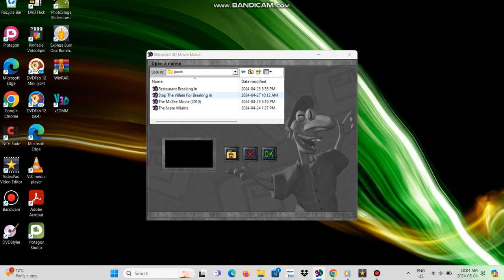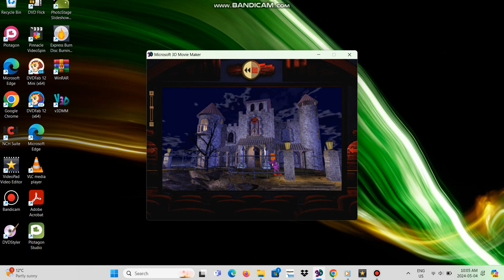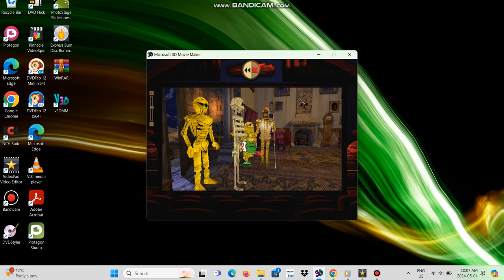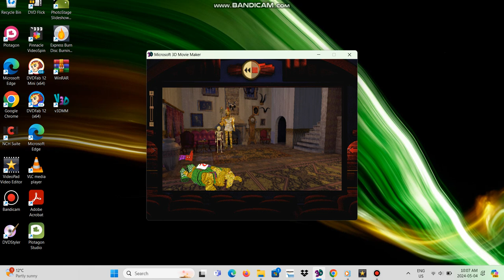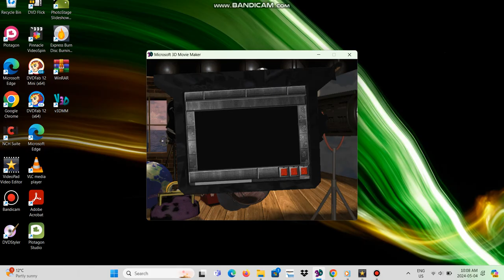Microsoft 3D Movie Maker Gameplay Part 4 HD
Microsoft 3D Movie Maker from 1995 and all characters from 1 to 4

3D Movie Maker (commonly shortened to 3DMM) is a children's computer program developed by Microsoft Home's Microsoft Kids subsidiary released in 1995. With the host the character McZee (voiced by Michael Shapiro), Using the program, users can make films by placing 3D characters and props into pre-rendered environments, as well as adding actions, sound effects, music, text, speech and special effects.